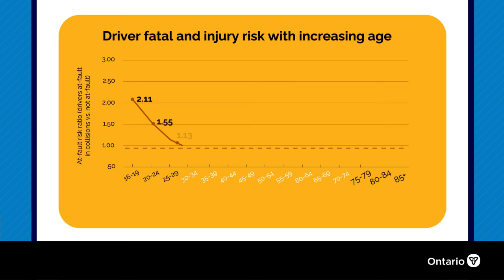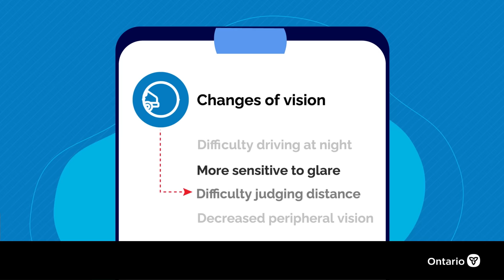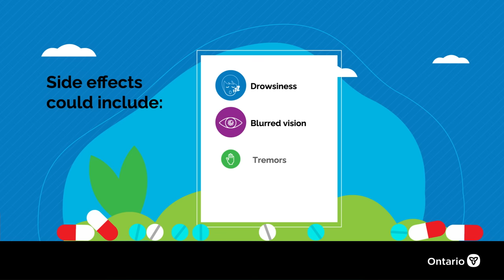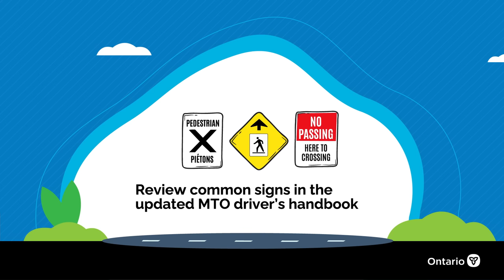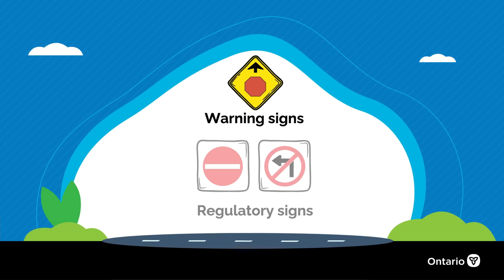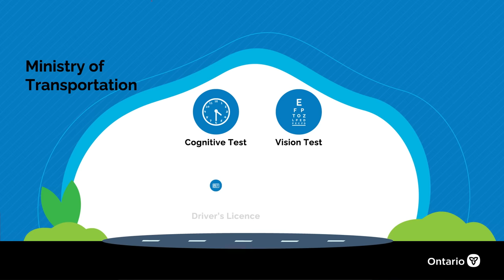Ontario senior driver’s licence renewal educational video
Senior drivers age 80 and over, please watch this video before attending a group education session to renew your driver’s licence.

A descriptive transcript for this video is available by visiting the following